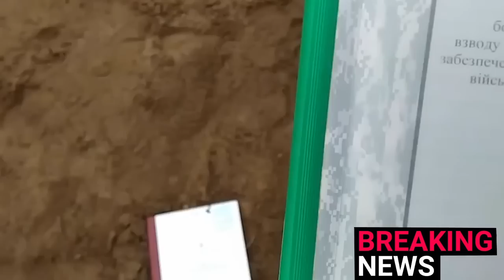Lluvia de EXPLOSIONES en Oleshki Kherson dos almacenes rusos con municiones DESTRUIDOS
Lluvia de EXPLOSIONES en Oleshki Kherson dos almacenes rusos con municiones DESTRUIDOS hoy 13 agosto 2023. Un gran incendio que estalló en un almacén de fertilizantes en la ciudad de Ramenskoye en la región de Moscú
Zelensky misiles Crimea Kremlin NATO Guerra Ucrania Rusia